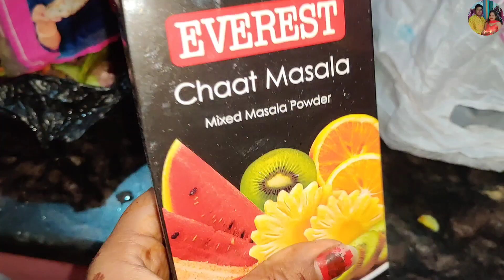Jaan pe Ban Aayi Thi🐍| Besan Ka Chilla Recipe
🔵 Minimum Stuffs/Products Jo Main Use Karti Hu Videos Banane Ke Liye…..
👉 Vlog Gorilla Pod
👉 Tripod For Mobile
👉 Bluetooth Earphones
👉 Desktop PC With Set
👉 Best Sony Camera Mobile For Video Recording Realme 9 Pro+

🔵 सभी Makeup प्रोडक्ट जो मैं यूज़ करती हूँ उसके लिंक नीचे दी हुई है आप देख सकते है पसंद आये तो खरीद भी सकते है।
👉 Aroma Magic Vitamin C cream
👉 Good Vibes Onion Hairfall control shampoo
👉 Good Vibes Face Serum
👉 Morphe Eyeshadow
👉 Anayo Brush Set
👉 Boutique moisturizer
👉 Lakme Forever matte lipstick ( Red Velvet )
👉 Wet and Wild Eyebrow kit
👉 Swiss Beauty Liquid Concealer
👉 Biotique Face Massage Cream
👉 Face Powder
👉 Spotless Liquid Concealer
👉 Lakme 9 to 5 eyeliner
👉Lakme mascara

✔️ In This Video I am Sharing About With Highlights:
◾ Bihari couples vlogs
◾ bihari husband wife hindi vlogs
◾ indian couples vlog
◾ Lunch ideas
◾puja
◾ lunch ideas
◾ bihari housewife
◾happy
◾kathal kofta
◾mango
◾mango recipe
◾kofta recipe
◾mango shake
◾yummy food
◾ husband support
◾ indian wife vlog
◾ Hindi vlogs
◾ Busy Morning routine
◾ Daily vlogs
◾ cleaning vlogs
◾ cleaning motivation
◾ Busy indian wife
◾ morning to evening routine
◾ productive vlog
◾ what i eat in a day
◾ cleaning
◾ bihari couple
◾ bihar daily vlogs
◾ indian housewife
◾ happy
◾ a day in my life
◾ renovation
◾ surprise food
◾ dinner ideas
◾ family
◾Besan ka chilla
◾Besan ka chilla recipe
◾how i manage my house without househelper

🔴 हमारी Daily Vlogs अच्छी लगे तो Like 👍 करें Share 🤳 करें और अगर चैनल पर नए हैं तो चैनल को Subscribe 👆 करें 🔔 Bell Icon के साथ जिससे हमारी नई वीडियो आने पर नोटिफिकेशन आपको सबसे पहले मिले।

Neha Bharti & Sunny Kumar
From - Katihar Bihar (India)